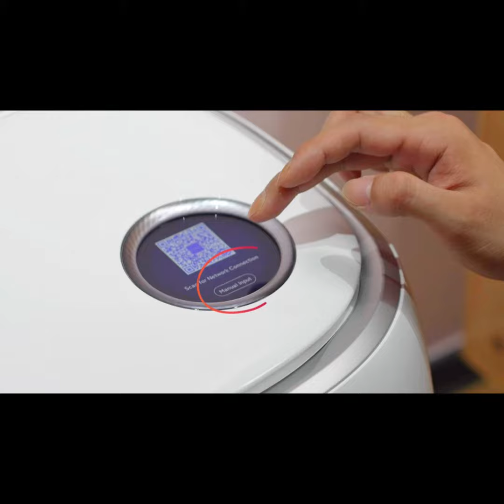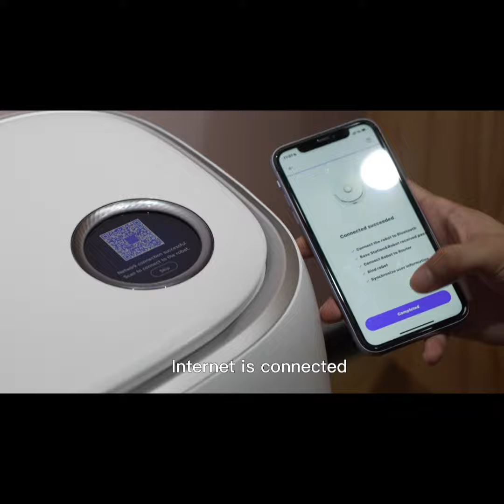How to connect Narwal Freo to Wifi?